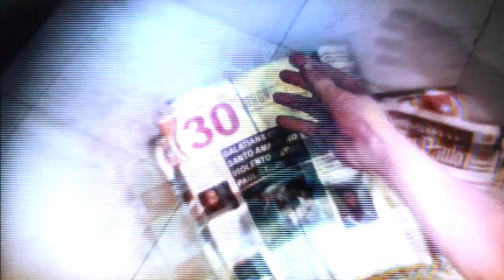Let's Play - Max Payne 3 - Part 2 - (Old School Difficulty/Commentary/Free-Aim) | Sly